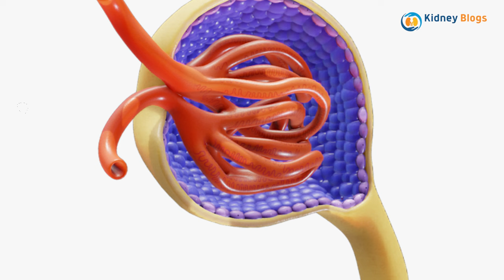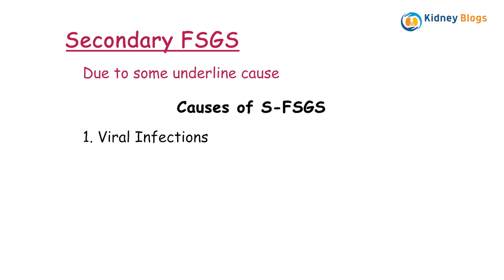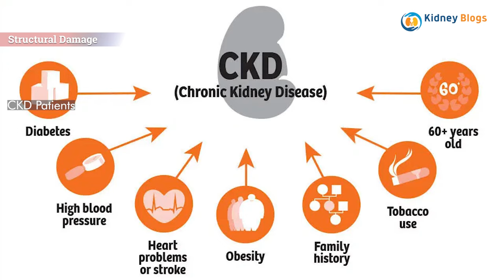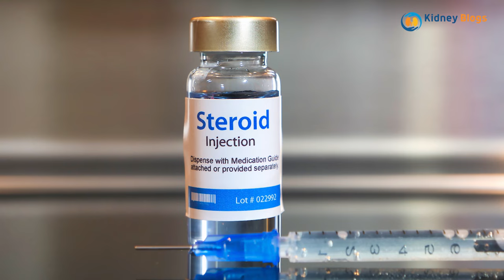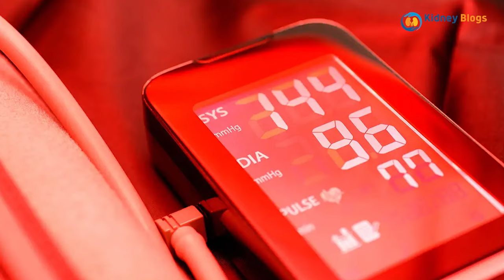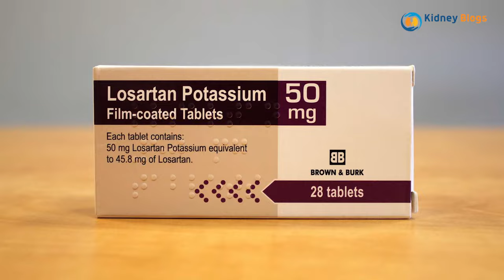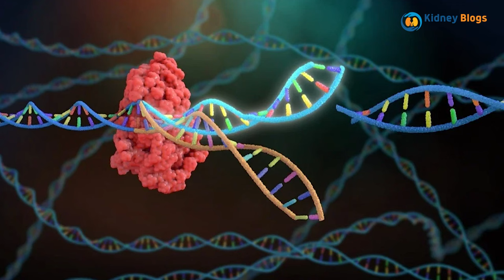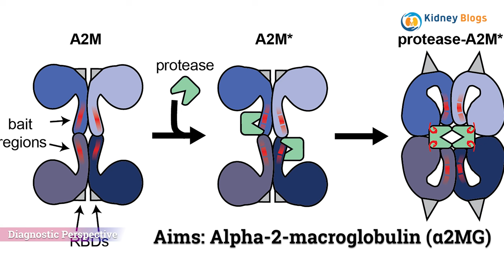FSGS Explained: Everything You Need To Know About This Kidney Disease Ep. 92 | AwaisZaka.com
Welcome to our comprehensive FSGS and Chronic Kidney Disease (CKD) guide. In this video, Dr. Awais Zaka delves deep into the complexities of FSGS, a challenging kidney condition often misunderstood in medical discussions.

🩺Need expert health advice? Connect with Expert Consult Clinic for comprehensive care!

This session will uncover:

- What FSGS truly involves and why it's considered a complex disease.
- The interconnections between FSGS and CKD and their implications for kidney health.
- Latest treatment strategies and research insights into managing these conditions.

Chapters:

00:00 - Introduction to FSGS and its Complexity
05:40 - Understanding FSGS at the Microscopic Level
11:20 - The Link Between FSGS and Chronic Kidney Disease
17:00 - Treatment Options and Research Updates
22:40 - Q&A with Dr Awais Zaka on Kidney Health

Like this video if you find it informative, and don't hesitate to leave your questions or thoughts in the comments below!

for more resources and updates on kidney care.

This video is about FSGS Explained: Everything You Need To Know About This Kidney Disease Ep. 92. But It also covers the following topics:

Kidney Patient Guide
Kidney Health Improvement
Natural Kidney Care

Video Title: FSGS Explained: Everything You Need To Know About This Kidney Disease Ep. 92 | AwaisZaka.com

✅  About Kidneyblogs by Dr. Awais Zaka, MD.

I am a nephrologist and kidney doctor who believes that the best tool to reduce the burden of kidney disease globally is not medication, lab tests, or even genetics research. Instead, knowledge of kidney disease can best protect our kidneys.

This channel is part of the kidney disease awareness project I have worked on for years. It started with long conversations with kidney patients in the office and hospital. During these conversations, I was perplexed to see patients’ lack of knowledge about their kidney disease.

To fill this gap, I developed a blog for kidney disease patients, “Kidneyblogs.com,” where patients could find the correct information—and access a nephrologist for kidney-related questions. But then, I realized that not all Urdu- and Hindi-speaking patients could read English, and many preferred listening. This revelation led to the formation of the YouTube channel you will explore.